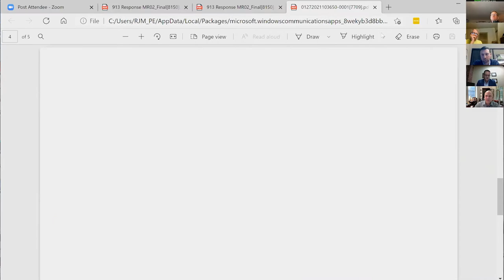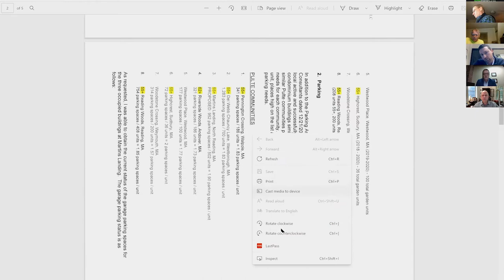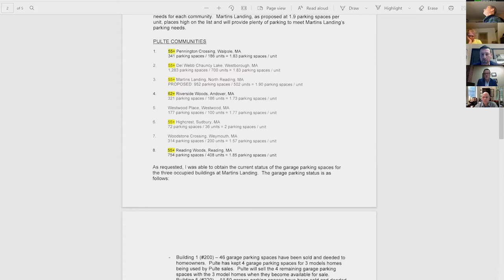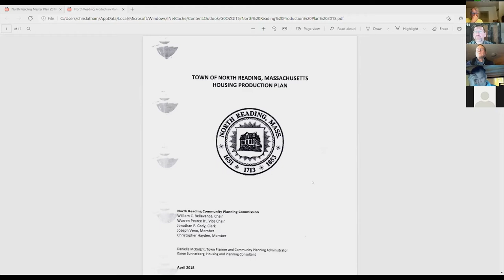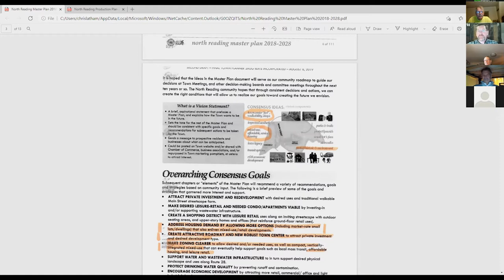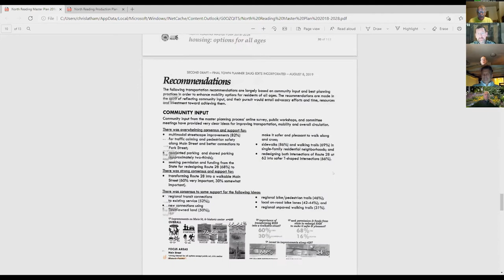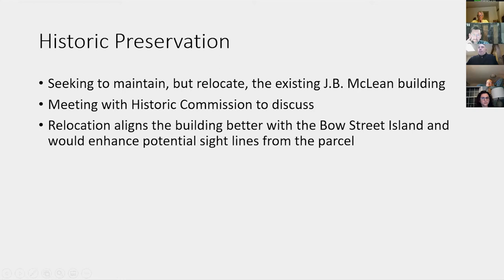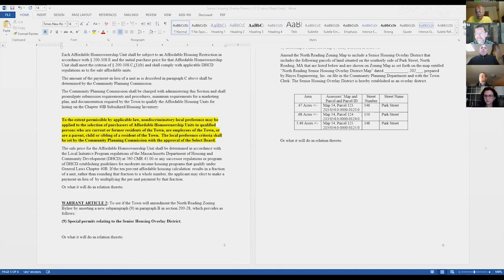North Reading Community Planning Commission Virtual Meeting 02/02/2021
The North Reading Community Planning Commission met for a virtual meeting on Tuesday, February 2nd. This is their story. Below is their agenda: